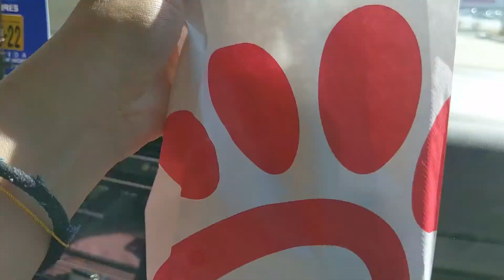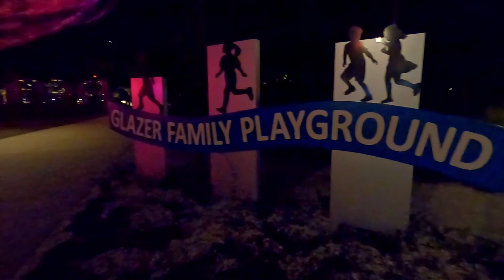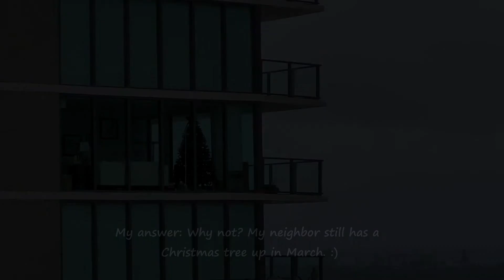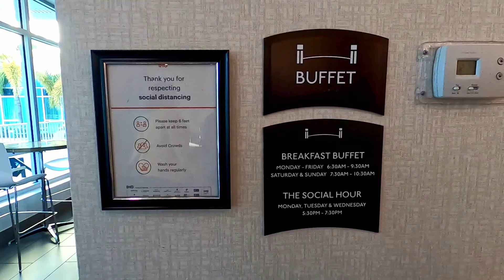St. Petersburg Pier & German Food in St. Petersburg, Florida – Part 6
As my deep south trip comes to an end, I am greeted with holiday cheers and awesome German Food in St. Petersburg, FL.